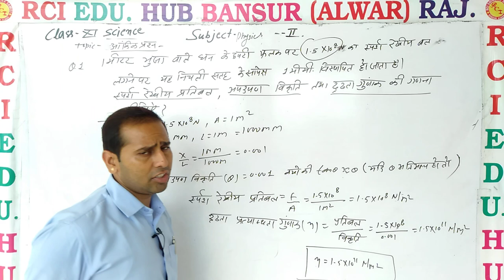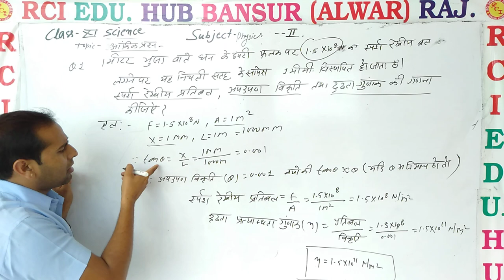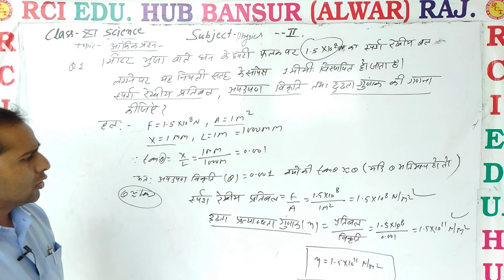आंकिक प्रशन ll Rci Edu. Hub Bansur Alwar Raj. ll by vinod sir